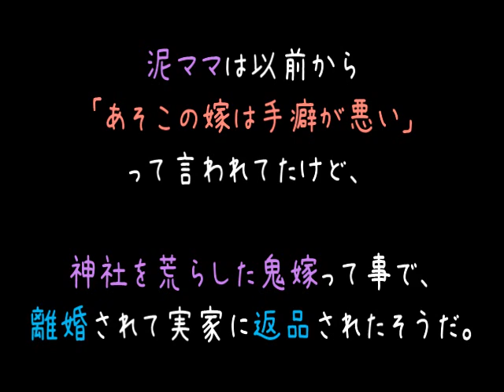神社の宝物庫に忍び込んだ結果ｗｗｗｗｗ【2ch】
.（　＾ω＾）
有りと思います（＾ω＾）